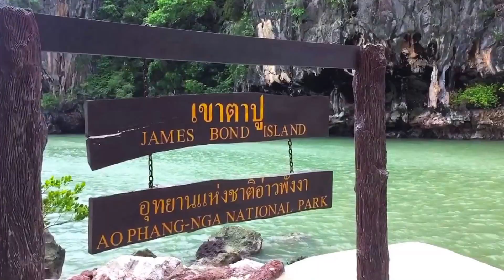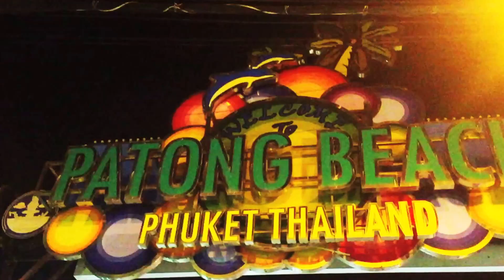2015 - Africa, Asia, and the Middle East